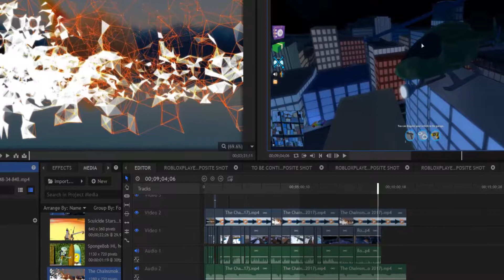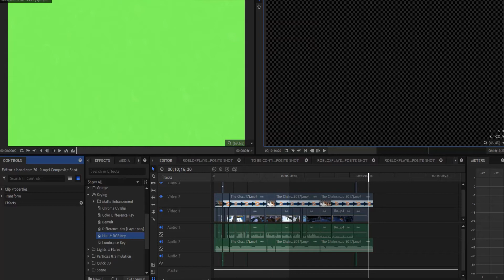CAN ANY VEHICLE EVER STOP THE TRAIN?! (ROBLOX JAILBREAK WINTER UPDATE)